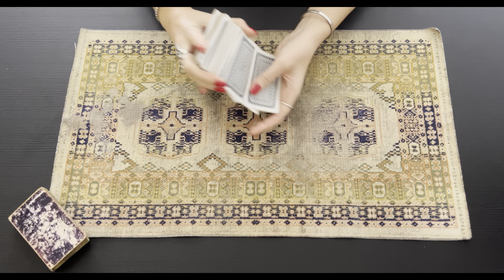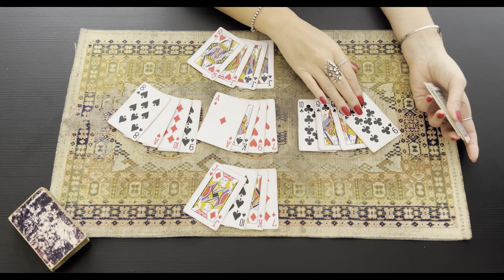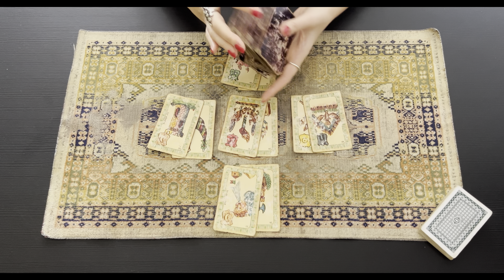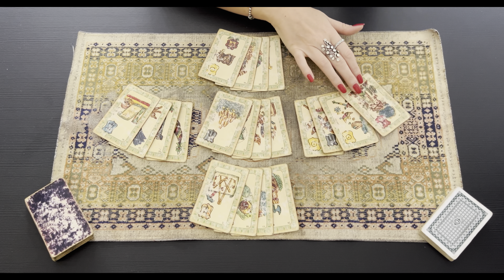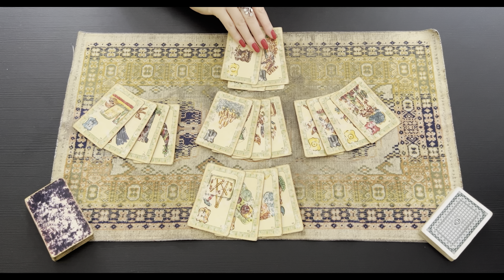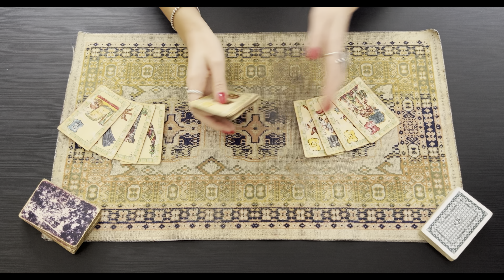BALANCE ♎️ Janvier ~ Février ~ Mars 2024✨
Amis Balances,  voici votre tirage hiver 2024 (Janvier - février  mars)   – J’espère qu’il saura éclairer un peu votre chemin. Cela reste un tirage général, ce n'est en aucun cas une consultation privée.

En parlant de consultation privée :) pour ceux qui ne me connaissent pas encore :
Je suis Julie, médium de naissance. Je descends de 3 générations de femmes médiums et je tire les cartes depuis l'âge de 10 ans. Voici une petite présentation qui vous permettra d'un peu mieux me connaitre. Vous y trouverez aussi le détail concernant mes consultations privées

* Si vous souhaitez recevoir un message d'une personne en particulier, voici une méditation qui vous y aidera

🧿Jeu – Tirage au sort
Si vous souhaitez participer au tirage au sort qui à lieu le 1er de chaque mois et ainsi peut être remporter une consultation gratuite, je vous invite à venir me retrouver sur Instagram et vous abonner à ma page : @iamayurveda
Tous mes abonnés sur Instagram sont automatiquement inscris dans la liste des participants.

Si vous n'avez pas Instagram ou que vous souhaitez doubler vos chances de gagner, il vous suffit de vous abonner à cette chaine YouTube aussi et d'écrire en commentaire sous cette vidéo « le nom du pays » dans lequel vous vous trouvez au moment où vous visionnez cette vidéo ou tout simplement "OK je participe" et je vous ajouterai à la liste des participants qui est mise à jour tous les mois. Si vous l'avez déjà fait il est inutile de recommencer, vous êtes déjà dans la liste. :)

Love Miss Ju 🧚🏼‍♀️🌸